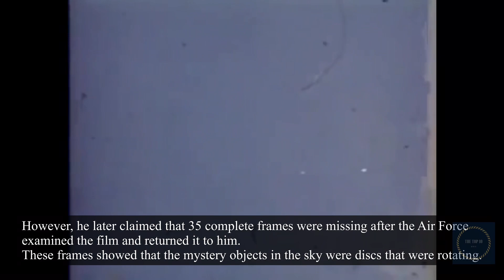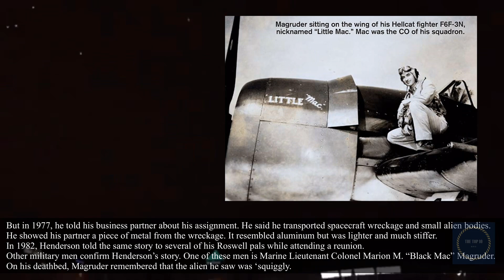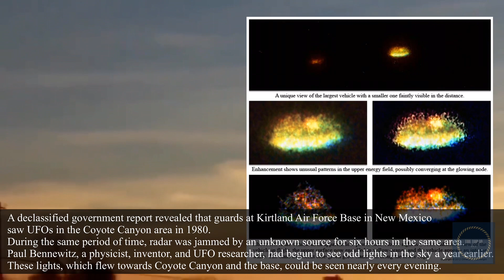TOP 10 UFO MILITARY BASES MAY 2020!!